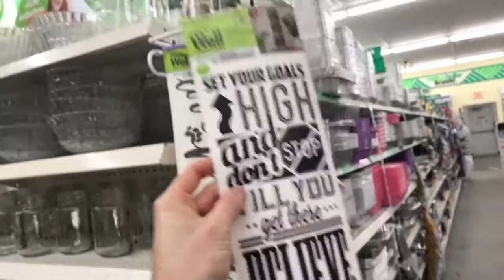Buffet asiático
Pupular buffet asiático en Revere city in Boston